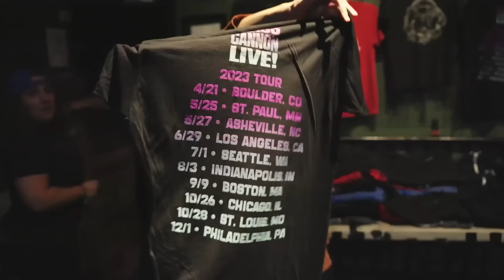This Old Ship | Voyagers of the Jump S2 E6 | Traveller RPG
After a firefight, the travellers parlay with the crew of one of the crashed ships and begin to formulate a plan to get off this hidden planet, but there's still someone else on-world who might have other ideas...

Watch new episodes of Voyagers of the Jump Mondays at 8PM ET YouTube videos and podcasts drop at midnight.

Cast: Matthew Capodicasa (Referee), Sydney Amanuel, Skid Maher, Alicia Marie, Seth Skorkowsky

Voyagers of the Jump is an original adventure using the 2022 2nd Edition Update to the Traveller RPG rules set by Mongoose Publishing.

First published in 1977, Traveller is a science fiction RPG in the vein of The Expanse or Battlestar Galactica. Most who played the original game back in the day remember the robust character creation system where if you push too far and get unlucky with the dice, you can die before you even start playing.